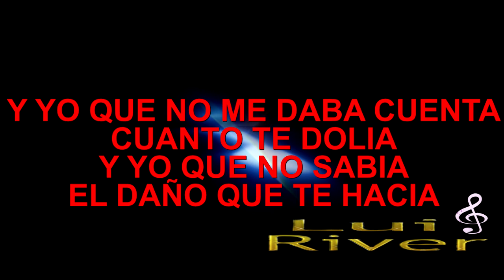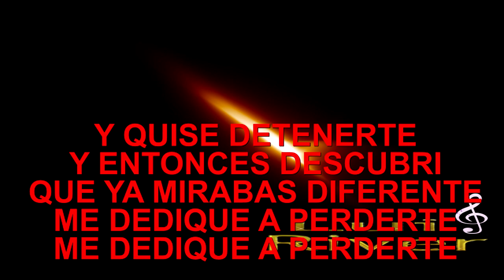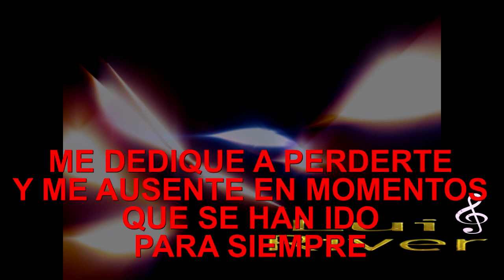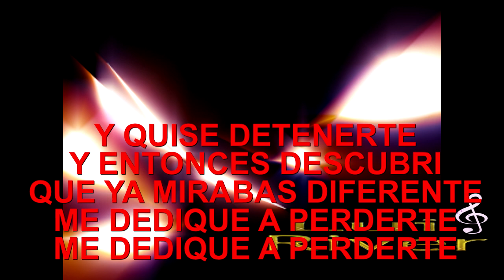ME DEDIQUE A PERDERTE-LUI RIVER (ARIEL CAMACHO)(ALEJANDRO FERNANDEZ)(RAYITO COLOMBIANO)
Y VA UN EXITO DE ALEJANDRO FERNANDEZ, EN UNA ADAPTACIÓN MUSICAL DE RAYITO COLOMBIANO. A MI ESTILO LUI RIVER...GRACIAS POR ESCUCHARME Y ACOMPAÑARME EN MI CANAL..
COMO SIEMPRE SOLO LES RECUERDO QUE ESTA CANCIÓN COMO TODAS LAS QUE ESCUCHEN QUE INTERPRETO AQUÍ EN YOUTUBE (ACOMPAÑADA DE ALGÚN VIDEO) O EN CUALQUIER OTRO PORTAL DE INTERNET...ES UN REGALO QUE LES ENTREGO A TOD@S LOS QUE ME HACEN EL GRAN HONOR DE ESCUCHARME...PORQUE CANTAR ES PARA MI ES SÓLO UN HOBBIE...LES ACLARO QUE NO ES MI ACTIVIDAD LABORAL O PROFESIONAL, MIS CANCIONES NO ESTÁN MONETIZADAS EN NINGUNA RED SOCIAL...EL CANTAR, PARA MI, ES COMPARTIR ALGO QUE ME GUSTA HACER...MUCHÍSIMAS GRACIAS...POR ESTAR AQUÍ CONMIGO Y ESCUCHARME...